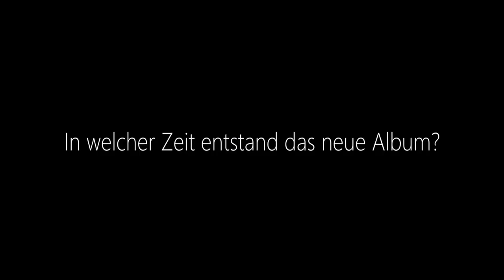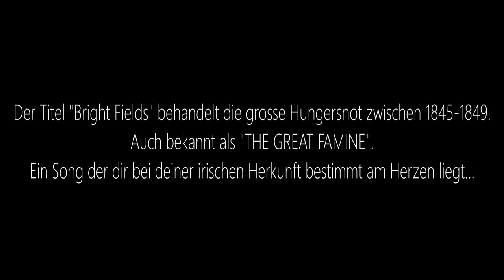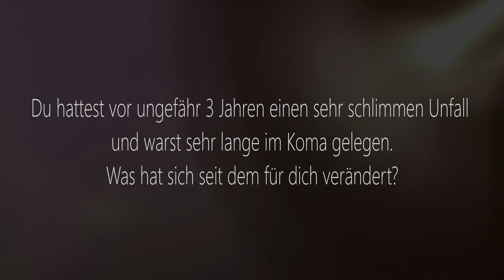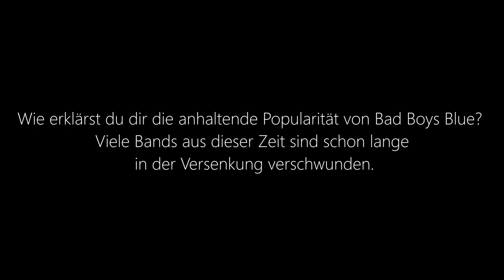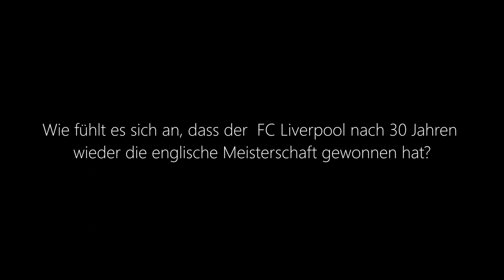Bad Boys Blue - Interview 2020 - German Version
Interview 2020 with John Mc Inerney